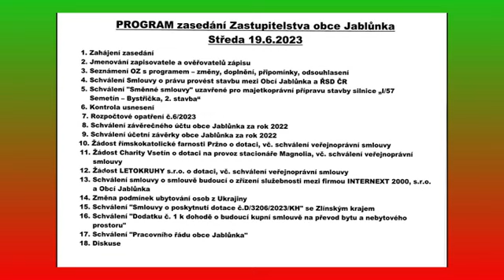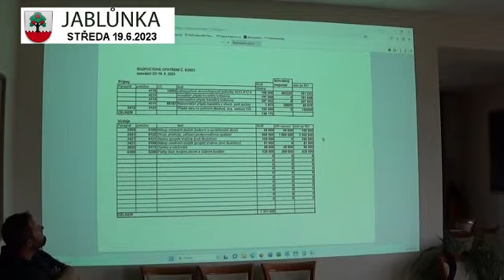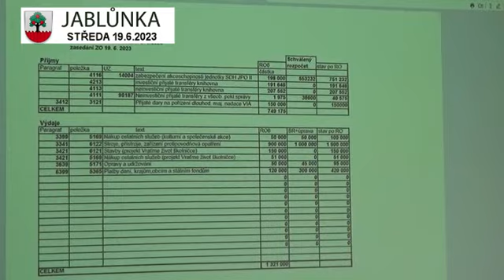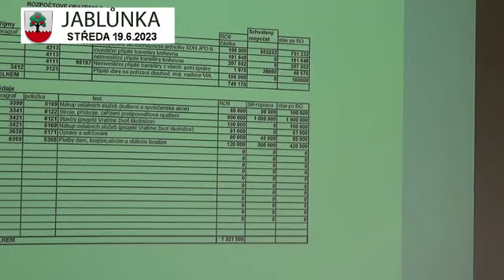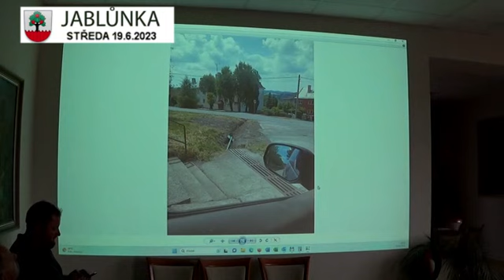Záznam z 10. zasedání Zastupitelstva Obce Jablůnka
Zasedání Zastupitelstva Obce Jablůnka, konané dne 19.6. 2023